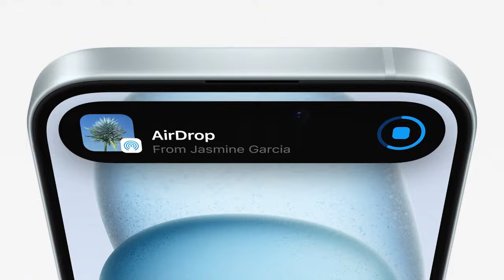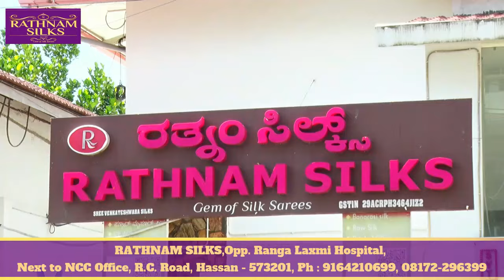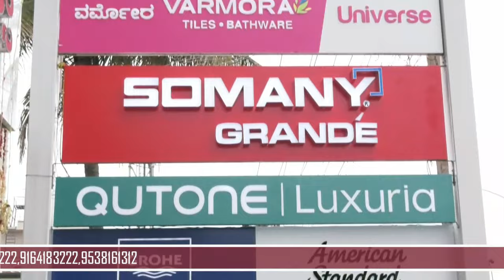28 12 2023